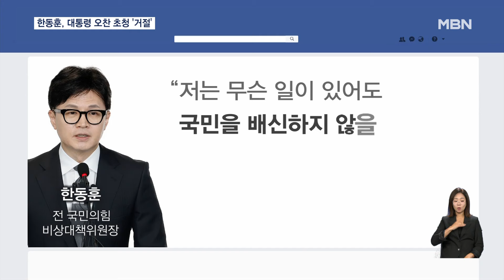한동훈, 윤석열 대통령 초청 '건강상 이유'로 거절 [굿모닝 MBN]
【 앵커멘트 】
  윤석열 대통령이 한동훈 전 국민의힘 비상대책위원장을 비롯한 비대위원들에게 오찬 회동을 제안했지만 한 전 위원장이 건강상의 이유로 불참 의사를 밝힌 것으로 확인됐습니다.
  친윤계 인사들을 중심으로 이번 총선 참패에 한동훈 책임론이 불거지고 있는 상황이라 여러 해석이 나옵니다.
  이지율 기자가 보도합니다.

【 기자 】
  한동훈 전 국민의힘 비상대책위원장이 윤석열 대통령의 대통령실 오찬 초청에 거절 의사를 밝힌 것으로 확인됐습니다.

  앞서 윤석열 대통령은 지난 19일 이관섭 비서실장을 통해 한 전 위원장을 비롯한 비대위원 전원을 오늘(22일) 용산 대통령실로 초청하겠다는 뜻을 전달했습니다.

하지만 한 전 위원장은 MBN에 "비서실장께 지금은 건강상 이유로 참석하기 어렵다고 정중히 말씀드렸다"며 불참 의사를 밝혔습니다.

  한 전 위원장의 거절 배경에는 당내 친윤계 인사들을 중심으로 제기되고 있는 자신의 총선 책임론에 대한 불편한 감정이 반영된 게 아니냐는 해석이 나옵니다.

  한 전 위원장은 총선 패배에 책임을 지고 사퇴한 지 10일 만에 공식 SNS를 개설하고 처음으로 입장을 밝혔습니다.

한 전 위원장은 "무슨 일이 있어도 국민을 배신하지 않겠다"며 "잘못을 바로잡으려는 노력은 배신이 아니라 용기"라고 적었는데,

  최근 홍준표 대구시장을 중심으로 제기되고 있는 '한동훈 배신론'에 대한 반박으로 풀이됩니다.

  한 전 위원장은 또 입장문에서 "시간을 갖고 공부하고 성찰하겠다"고 밝혀 차기 당권 도전 전망을 일축한 것으로 해석됐습니다.

  사퇴 후 첫 공식 메시지에서 지금 당장의 정치 참여에는 선을 그은 만큼, 윤 대통령과의 만남으로 정치 행보를 재개하기엔 부담이 있었을 거라는 분석도 나옵니다.

  영상취재 : 안석준 기자
  영상편집 : 송지영
  그래픽 : 백미희